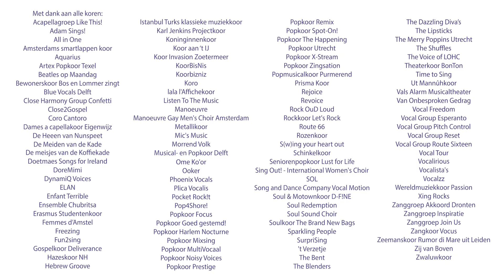Paradiso Korendagen 2023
Video door: Joao MB Costa
Muziek: Carmina Burana - Carl Orff, uitgevoerd door KoorBisNis